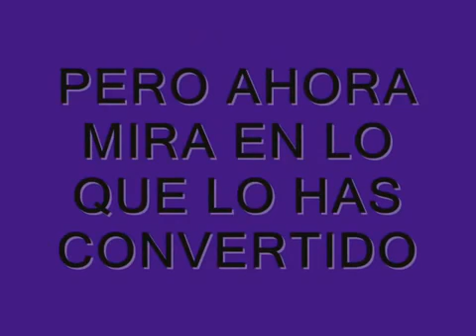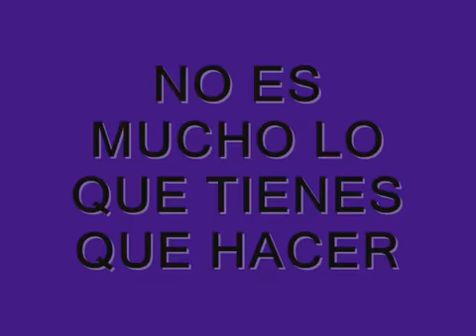Educación ambiental - Docente Edward Antonio Suarez Muriel